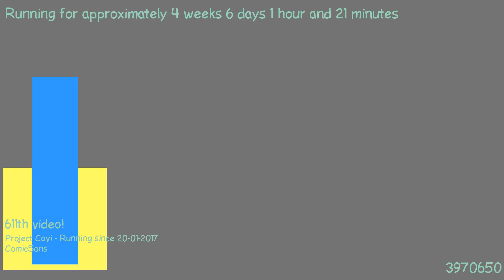1487892316 - Webdriver Cavi - H2